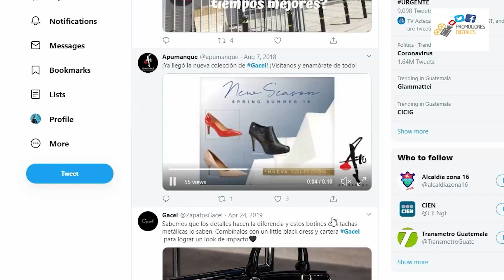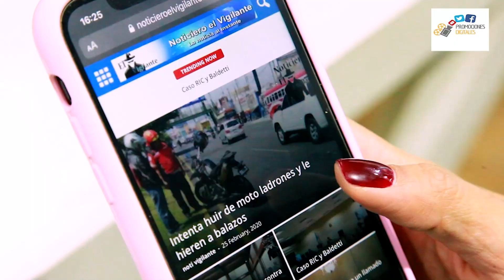Ciudad Maya oculta bajo la selva, descubierto inesperadamente por un antropólogo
Valeriana es un sitio arqueológico de 16,6 km² en la selva de Campeche, México, con